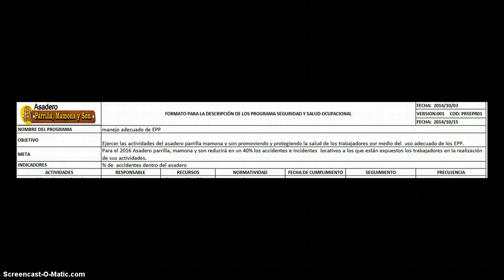prorama ambienta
am